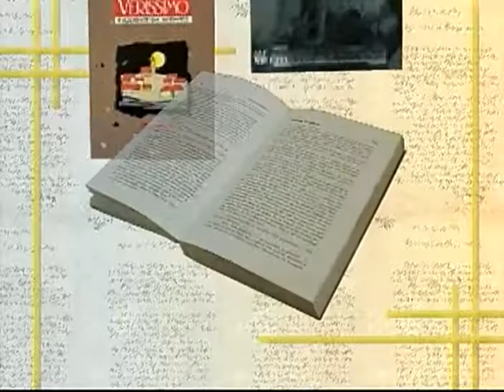Programa 'Página Aberta' com Augustin Soliva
Programa 'Página Aberta', uma parceria da TV Univap com a UBE - União Brasileira dos Escritores. Nesse episódio, o apresentador Moacyr Limongi Moreira entrevistou Augustin Soliva, ex-presidente do Lions Clube.
Fonte: CEHVAP - Centro de História & Memória Univap e TV Univap.